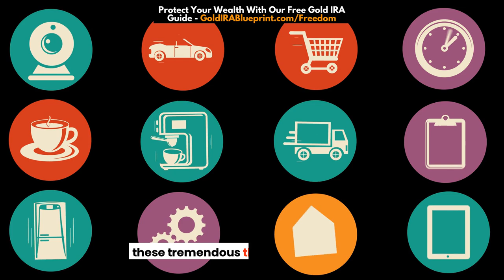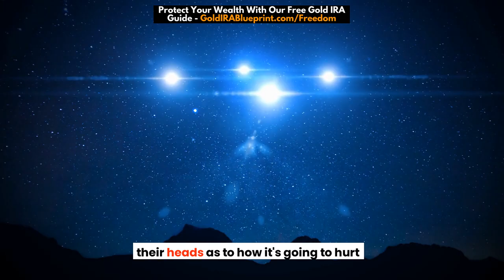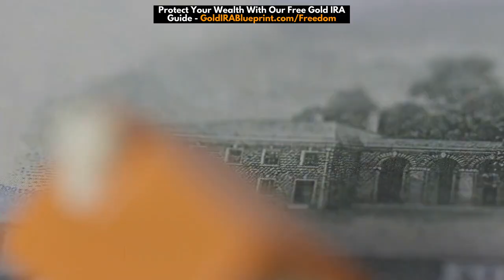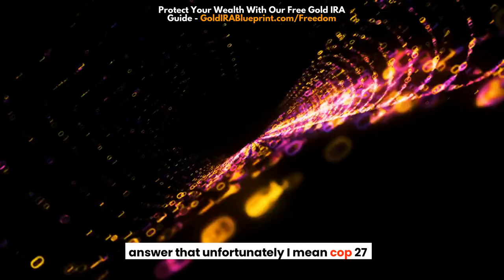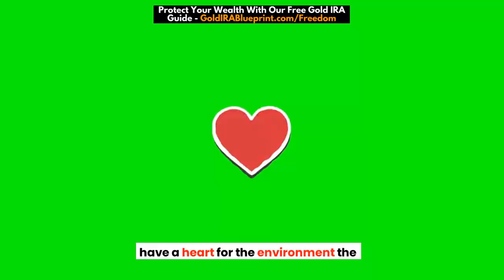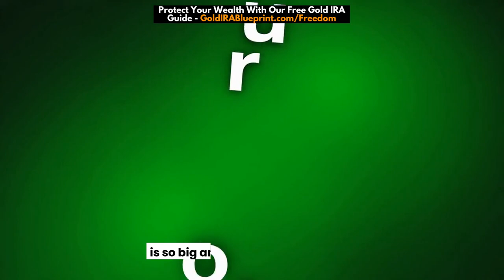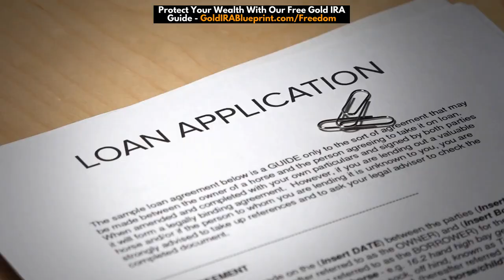URGENT: This Supply Crisis Might Be Our Last - Nolan Watson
Protect Your Wealth With A Free Gold IRA Guide (Zero Fees)
Hedge Against Economic Instability With A Free Silver IRA Guide (Zero Fees)
Get A FREE Gold Coin Of Your Choice When You Open A Gold IRA (Everyone Qualifies)
[TIME-SENSITIVE] Apply For A Free Web Conference To Take Back Control Of Your Retirement
The popularity of Gold IRAs in America has exploded recently due to a combination of factors, including economic uncertainty, tax advantages & the need for diversification in investment portfolios.

Many investors view gold and silver as a safe haven asset class that can provide a hedge against inflation and protect their wealth in times of economic downturns.

Additionally, Gold and Silver IRAs offer tax advantages and provide a way to invest in precious metals without the risks and costs associated with physical ownership.

As more people become aware of these benefits and seek to diversify their portfolios, the popularity of Gold and Silver IRAs is expected to continue to grow and hence making them even more reliable.

If you're like most smart investors and believe in the value of Gold or Silver but unsure about Gold & Silver IRAs, I recommend these guides to learn more about how they can help you protect your retirement savings.👇

[FREE GOLD COIN] Get A FREE Gold Coin When You Open A Gold IRA
[FREE SILVER IRA GUIDE] Diversify Your Retirement Savings With Silver Instead
Gold IRA Blueprint is a blog that provides information, tips, and advice on investing in gold and silver for retirement through self-directed Individual Retirement Accounts (IRAs).

The blog covers topics such as the benefits and drawbacks of investing in precious metals, the various types of gold and silver investments available, and how to set up a Gold IRA or Silver IRA.

The blog also features reviews of companies that offer Gold IRA and Silver IRA services and products, as well as market updates and news related to precious metals investing.

The goal of Gold IRA Blueprint is to educate and guide individuals who are interested in adding gold and silver to their retirement portfolios, and to help them make informed investment decisions.

Have some friends that you think might be interested in diversifying their portfolio with Gold or Silver IRAs aswell?

For example, you'll get a $50,000 commission on a $500,000 portfolio IRA Rollover and 10% on all future purchases (even on trades that their friends and family make!).